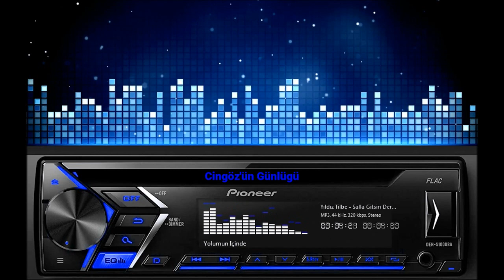Yıldız Tilbe - Yolumun İçinde (1998) Yüksek Kalite